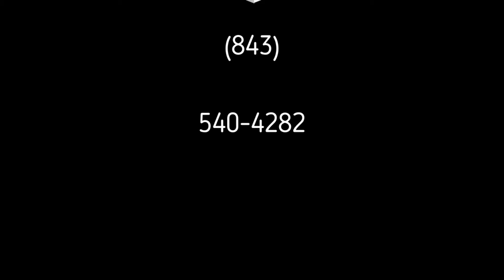Attention all REALTORS! Add South Carolina Referral Agent!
Attention all REALTORS! Add South Carolina Referral Agent to your computer, tablet, laptop and smartphone contacts. Resident Realtor, Steve Wallace, is accepting real estate referrals from licensed agents and brokers from all real estate agencies and brokerages. Do you have customers or clients interested in making a move to South Carolina or buying a vacation home? Steve Wallace and his Weichert Associates are happy to help Greater Bluffton, South Carolina, relocating home buyers and sellers. We’re at your service for Realty service in Bluffton, Callawassie Island, Hilton Head Island, Okatie, Sun City Hilton Head and areas beyond in the South Carolina Lowcountry. We live in wonderful locations and have great homes, condos and townhouses for sale. We also have fantastic new construction opportunities at various stages of new home construction. So, learn more today. Add Steve to your contact database, now.

On your clients’ journey, to their next home, make your first move a call, to licensed South Carolina real estate agent and referral agent, Steve Wallace, resident Realtor. Act now.

Steve Wallace, Realtor and Referral Agent
Founder of SteveWallaceRealEstate.com
Founder of Agentiers.com and HouseValueHome.com

Greater Bluffton, SC Real Estate Buyer's Agent
Seller’s Agent Servicing all Greater Bluffton, SC Neighborhoods

Homes for Sale in all Neighborhoods & Plantations
Greater Bluffton, South Carolina, USA